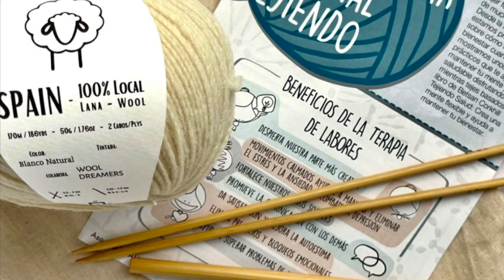4th European Wool Day I Wool Wellness and EWE by Concha Salguero, EWE Spain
Wool Wellness and EWE by Concha Salguero, EWE Spain